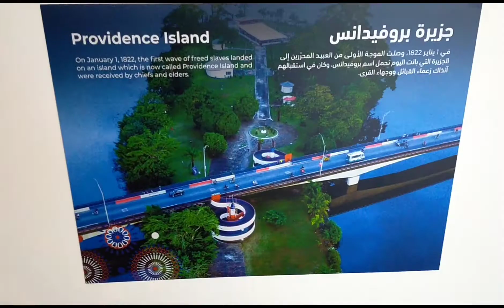EXPO 2020 DUBAI LIBERIA